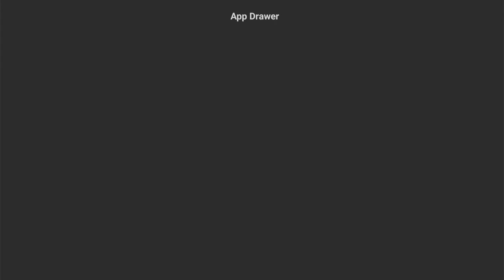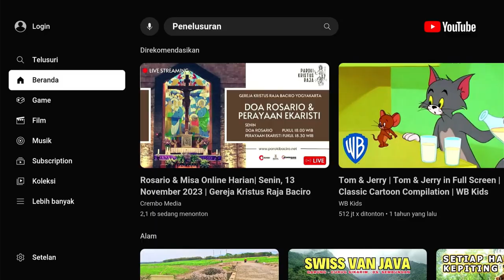AKARI AX810/ ATO1 internet SPEEDTEST mi ROM ini JOSS NGEBUUTT ......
Speedtest stb akari dan advan AT01
ROM custom by MI tipi
fix wifi / Lan, mouse bisa lik kanan/ back